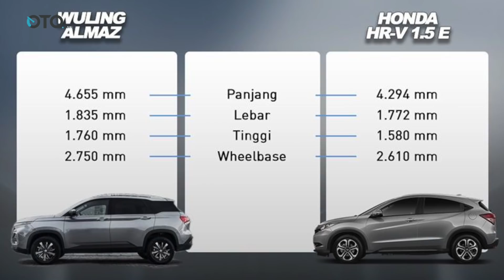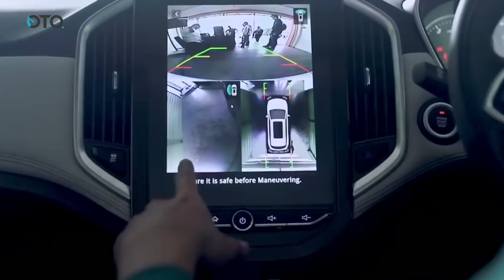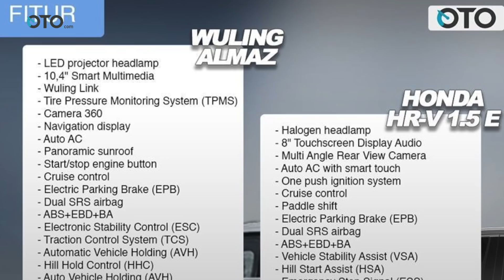Wuling Almaz vs Honda HR-V | Review | Harga Mirip, Pilih Mana? | OTO.com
Wuling Motors memasarkan Almaz dengan banyak kejutan. Banderol Rp 318,8 juta terbilang murah dengan apa yang didapatkan. Karena dilihat dari spesifikasi, Almaz masuk dalam ranah kompetisi SUV medium sekelas Honda CR-V dan Nissan X-Trail. Namun jika balik ke harga, justru segmen SUV crossover yang turut disasar. Ada satu tipe yang punya harga sangat mirip dengan Wuling Almaz, HR-V 1.5 E dengan nilai Rp 317,5 juta. Kami pun tergelitik menyandingkan keduanya. Manakah yang layak dipilih?

Selamat datang di OTO.com, kami membantu memilih mobil yang tepat untuk Anda. Sekarang kami membandingkan antara Wuling Almaz dengan Honda HR-V.

Eksterior Wuling Almaz vs Honda HR-V
Dari segala sisi jelas Almazmlebih gambot dibanding HR-V. Bahkan kabinnya disiapkan untuk format 7 penumpang. Hanya saja untuk versi lokal, Almaz tetap 5 penumpang. Duduk di dalam pun terasa lapang, terutama di baris kedua. Honda HR-V bukan berarti sempit. Ukuran lebih kecil dari Almaz, tapi masih menawarkan akomodasi khas Honda. Jok belakangnya fleksibel dan dapat dilipat rata lantai.

Honda HR-V masih belum bosan dilihat, meski sudah beberapa tahun dipasarkan. Untuk model facelift ini, sedikit mendapat penyegaran di fasad maupun buritan. Almaz berkata lain. Sosoknya masih menjadi magnet kala bertemu di jalan. Desain wajah masa kini dengan gaya lampu bertingkat, cukup memberi karakter. Sayang desain peleknya kurang menarik. Perpaduan dua warna yang dilingkari hitam, membuat ukurannya nampak kecil.

Fitur Wuling Almaz vs Honda HR-V
Lebih mahal hanya Rp 1,3 juta dari HR-V, Almaz punya kelengkapan fitur berlimpah-ruah. Semua yang ada HR-V, ada juga di Almaz. Membandingkan harga keduanya, HR-V 1.5 E menjadi sangat mahal. Lampu depan masih halogen dan headunit monitor 8-inci kalah besar dari Almaz. AC digital dengan Smart Touch pun kalah mutakhir. Namun varian ini sudah menawarkan fitur keselamatan standar sangat mencukupi. Sebut saja dual airbag, ABS+EBD+BA, Vehicle Stability Assist (VSA), Hill Start Assist (HAS), brake override system dan Emergency Stop Signal (ESS).

Almaz menawarkan daftar fitur lebih panjang. Mulai dari lampu utama LED, monitor superbesar 10,4-inci untuk segala fungsi, camera 360 dan panoramic sunroof. Fitur keselamatan aktif meliputi Electronic Stability Control (ESC), Traction Control System (TCS) dan Hill Hold Control (HHC). Tak lupa, Tire Pressure Monitoring System (TPMS) sangat penting bagi Anda yang malas cek tekanan angin ban. Kurangnya cuma satu, tidak punya pengaturan setir teleskopik. Sedikit mengurangi kesempurnaan posisi mengemudi.

Performa Wuling Almaz vs Honda HR-V
Kedua mobil berkapasitas mesin 1,5-liter. Bedanya, Almaz ditopang turbocharger, HR-V natural saja. Mesin 1.5 turbo dan CVT Almaz mengingatkan konfigurasi sama seperti Honda CR-V dan Civic. Kubikasi mengecil, tapi mampu mengganti posisi varian mesin 2,4-liter dan 2,0-liter. Tenaga 142 PS Almaz memang tidak sedahsyat di CR-V. Justru torsi lebih ditonjolkan dengan perbedaan 105 Nm dibanding HR-V 1.5. Perbandingan daya dengan HR-V 1.8 Prestige terlihat lebih adil. Tapi tetap saja, Almaz unggul jauh.

Harga dan Simpulan
Value for money Wuling Almaz amatlah menarik. Dengan harga terbilang sama dengan Honda HR-V 1.5 E, Anda mendapatkan SUV satu kelas di atasnya. Fitur lebih komplet, kabin lebih lapang, mesin lebih kencang dan pengendalian lebih baik, tentunya menjadi daya tarik utama. Tapi brand image dan layanan purnajual Wuling masih jauh di bawah Honda. Durabilitas produknya pun belum terbukti. Wajar, merek baru. Belum lagi menghadapi sikap skeptis merek Cina yang berkembang di benak calon konsumen. Jadi, jika Anda penikmat mobil dan tidak memikirkan itu semua, Almaz bisa menjadi solusi. Bila masih mencari ketenangan dan rasa aman, pilih HR-V saja.

Video Terkait:
Honda HR-V 1.8L 2018 | Road Test | Penyegaran Ringan, Sukses? | OTO.com

DFSK Glory 560 | First Drive | Performanya Mengejutkan! | OTO.com

DFSK Glory 560 vs Wuling Almaz | Review | Pilih Yang Mana? | OTO.com